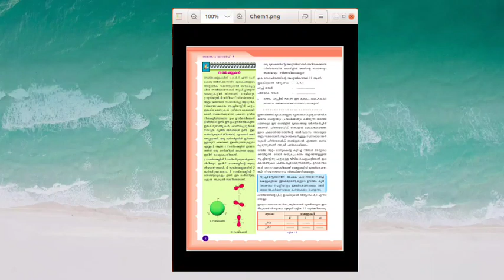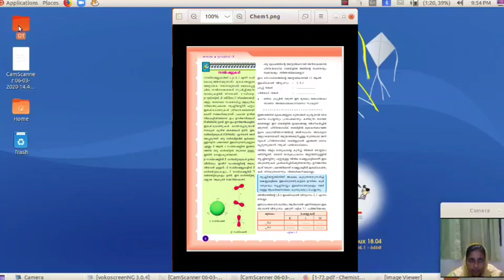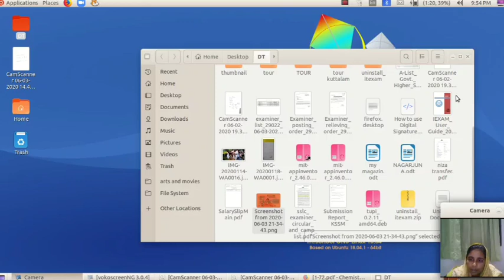chemistry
Chemistry - Atoms & Electrons